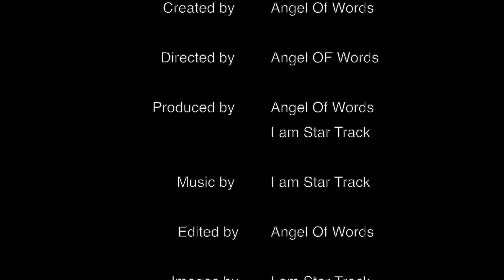GANGS AND WHAT THEY STAND FOR? AOW PODCAST EP 51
THESE GREAT AFFORDABLE PRODUCT LINKS BELOW CAN BE USED TO START A PODCAST OF YOUR OWN! (DESCRIPTION AND BREAKDOWN OF EPISODE BELOW).

Rode RODECaster Pro Podcasting Bundle with SanDisk 32GB microSD Card and StreamEye Polishing Cloth

Rode PodMic Cardioid Dynamic Broadcast Microphone

Amazon Basics XLR Male to Female Microphone Cable - 10 Feet, Black

Samson SR350 Over Ear Stereo Headphones, (SASR350)

Ameriwood Home Parsons Desk with Drawer, Black

SanDisk Professional 2TB G-DRIVE SSD - Ultra-Rugged, IP67 Dust/Water Resistant, Portable External NVMe Solid State Drive, Up to 1,050 MB/s, USB 3.2 Gen 2 - SDPS11A-002T-GBANB

Lenovo Chromebook C340 2-in-1 Laptop, 15.6" FHD (1920 X 1080) Touchscreen Display, Intel Pentium Gold 4417U Processor, 4GB DDR4 RAM, 32GB SSD, Chrome OS, 81T90003US, Mineral Grey

SanDisk 64GB Ultra SDXC UHS-I Memory Card - 120MB/s, C10, U1, Full HD, SD Card - SDSDUN4-064G-GN6IN

SanDisk 16GB 3-Pack Ultra microSDHC UHS-I Memory Card (3x16GB) - SDSQUAR-016G-GN6MM

4K Video Camera Camcorder YouTube Vlogging Camera 48MP UHD WiFi IR Night Vision Camcorder 3’’ 270°Rotation Touch Screen 16X Digital Zoom Camera Recorder with Microphone, Remote, Stabilizer, Lens Hood

ON THE SEASON 2 PREMIERE OF THE ANGEL OF WORDS PODCAST. ANGEL OF WORDS SITS DOWN WITH FORMER CRIP GANG LEADER DEE DEE VEGA. AS HE OPENS UP ABOUT HIS GANG INITIATION, INCARCERATIONS, AND RESURRECTION. PLUS HIS THOUGHTS ABOUT THE PRISON SYSTEM, AND WHAT HES DOING NOW TO HELP FORMER FELONS ADJUST TO OUTSIDE LIFE?

EPISODE BREAKDOWN:
MIN 0:00- INTRODUCTION
MIN 2:00- WHY HE JOINED THE CRIPS?
MIN 17:00- THE STORY ABOUT HIS ATTEMPTED MURDER CHARGE.
MIN 29:00- HIS TIME ON RIKERS ISLAN.
MIN 36:00- FIGHTING HIS CHARGES AND THE LEGAL SYSTEM.
MIN 56:00- WHAT IS THE TRUTH ABOUT SODOMY AND HOMOSEXUALITY IN JAILS?
MIN 1:18:00- HOW CAN EX-CONS CAN GET ON THEIR FEET?
MIN 1:40:00- 5 WORDS WITH ANGEL

MUSIC FROM THE ANGEL OF WORDS PODCAST IS PRODUCED BY MUSICAL DIRECTOR STAR TRACK. FOLLOW HIM @IAMSTARTRACK